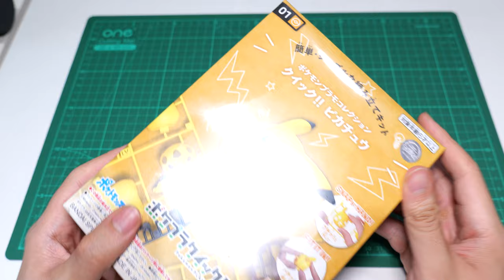Pika! Pika! - Bandai X Pokepla Pokemon - Pikachu (Entry Beginner Difficulty)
This one is so such a basic kit but its so good. Everything snaps in smoothly. There is one mechanic tail that moves. Everything else is fixed. Minimal stickers, which I love. I'm not a fan of stickers as you hear me complaint almost everytime a sticker come up lol. The colors is perfect and the size of the model is appropriately scale to the collections. 9/10!